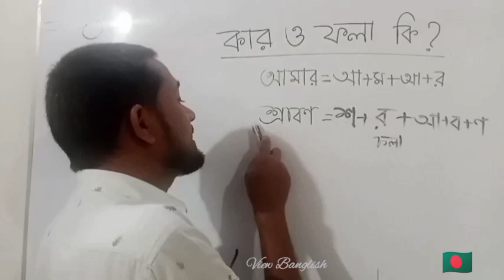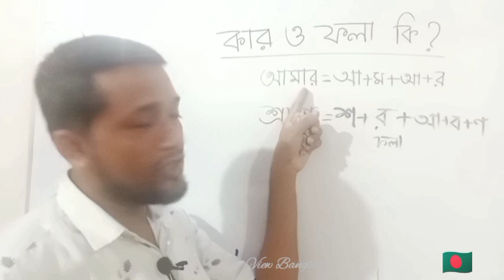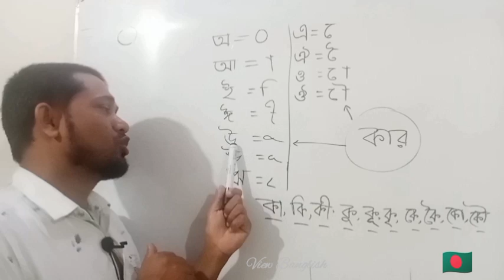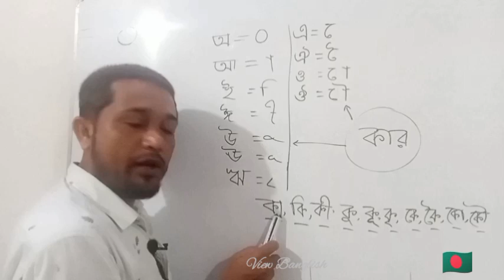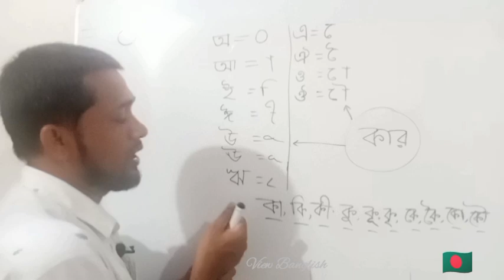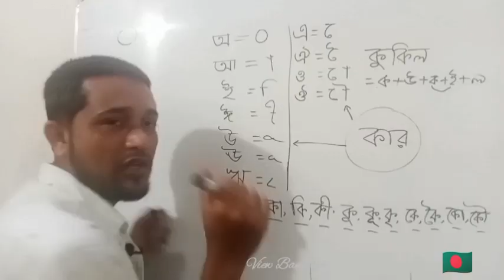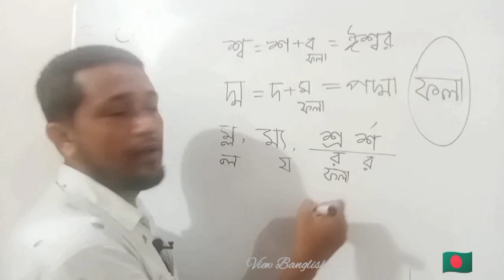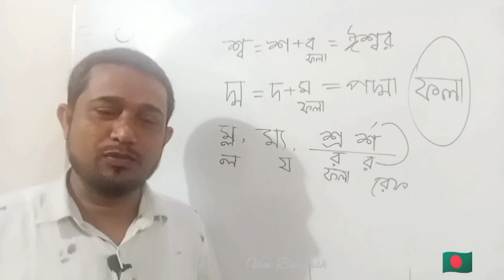বাংলা ভাষায় ফলা ও কার কি | ব্যঞ্জনবর্ণ ও স্বরবর্ণের সংক্ষিপ্তরুপ